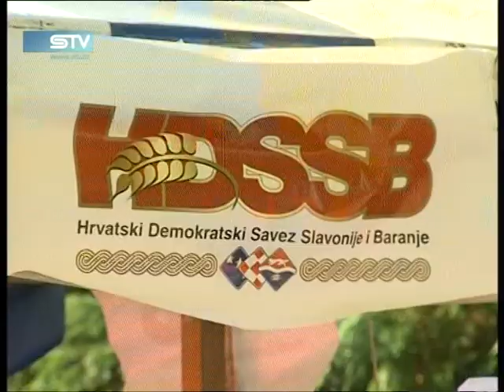1105 STV www sib hr 4